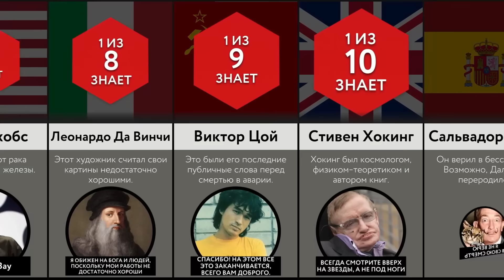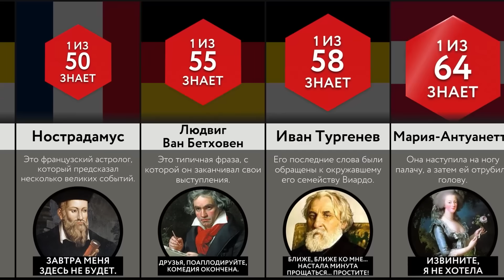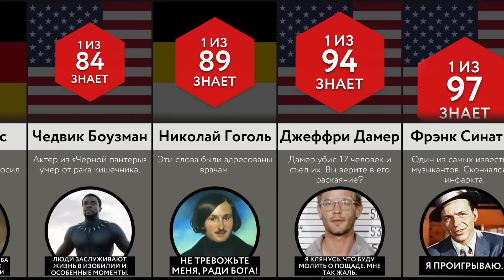Последние Слова Знаменитостей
В этом видео мы покажем вам последние слова знаменитостей. Вы знали, что сказал Курт Кобейн перед смертью? А что насчет принцессы Дианы?